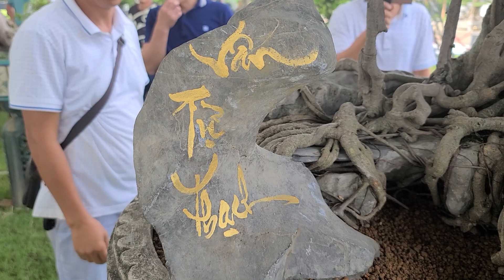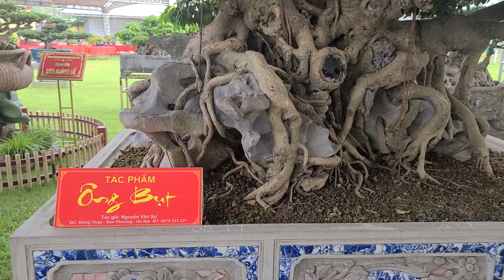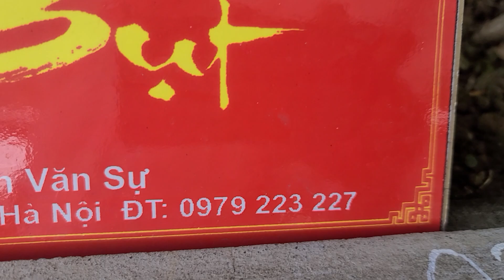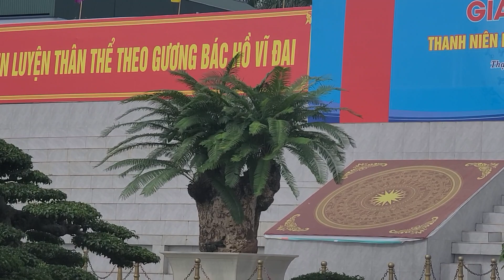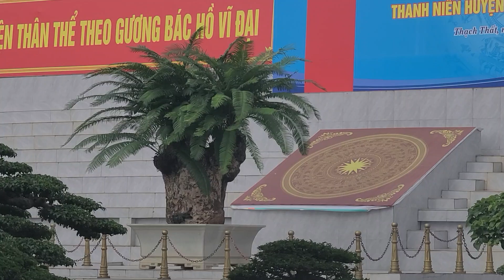SH.7446. Nhiều người xúm đông trầm trồ trước những cây Sanh lá Móng tại triển lãm Thạch Thất.